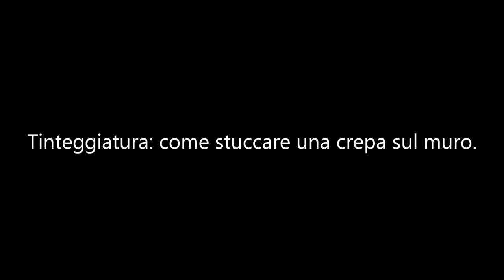Tinteggiatura tutorial completo (Parte 2): crepe sul muro.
Tinteggiatura tutorial completo (Parte 2): crepe sul muro. Questo video mostra come stuccare in modo adeguato una crepa sul muro in modo che non si riformi con facilità. Questo intervento è uno dei più comuni nella preparazione di una parete alla tinteggiatura. Per informazioni sui Ns servizi o per acquistare i Ns video tutorial inviate una mail a o chiamate al n. 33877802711 Massimo Lattanzi.